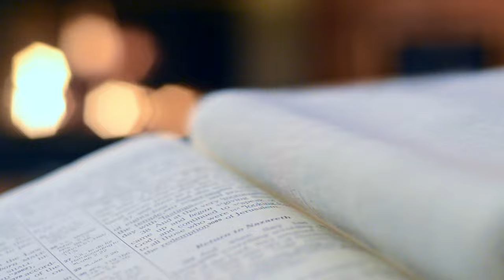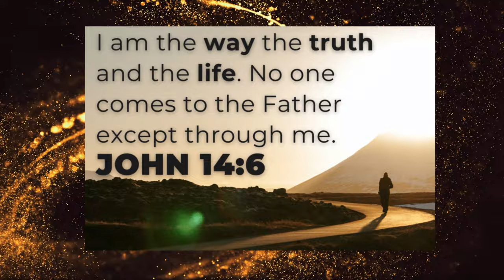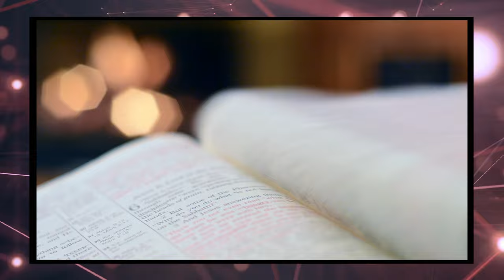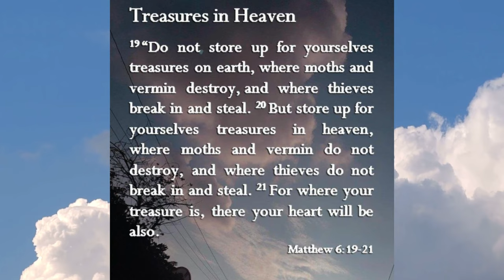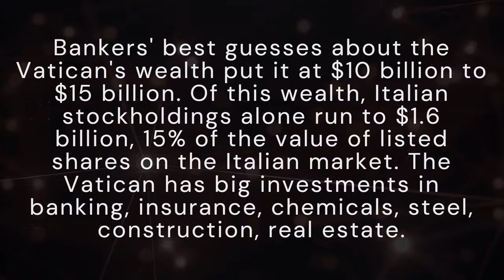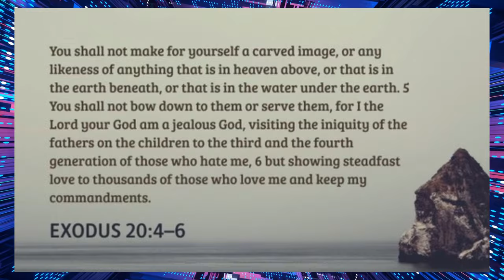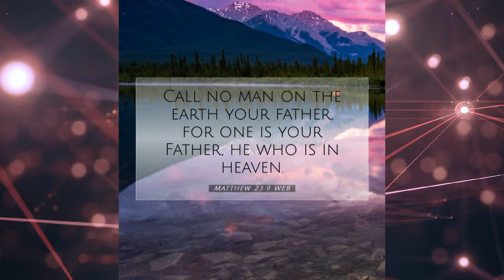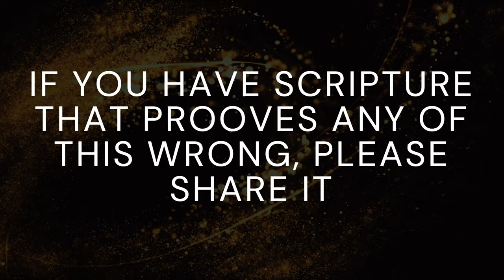DANGERS of the CATHOLIC church - CATHOLICS need to SEE THIS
DANGERS of the CATHOLIC church - CATHOLICS need to SEE THIS is a video made to point out the many things practiced that are not biblical.  Please join us on this bible study and discussion.